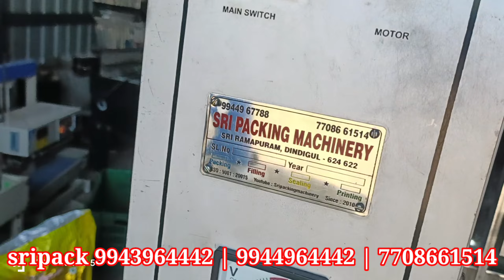automatic powder packing machine